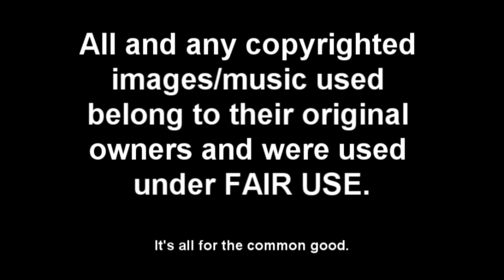GS Indie Game News: 3-16-11: BattleBlock Theater Opening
Stephen "SnakeYukin" Lindsey of Gamerz Station has round up some of the happenings in the indie game world and is here to tell you about.  This includes a look at the opening to BattleBlock Theater.

Cthulhu Saves the World: Enhanced Edition Details... Again

the-year-collectors-edition-without-avatars-official-press-release/